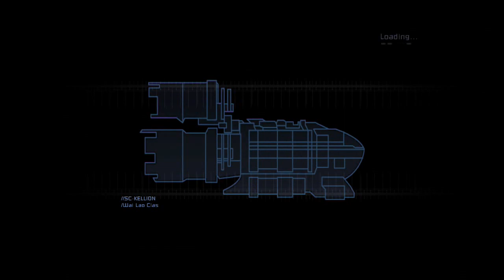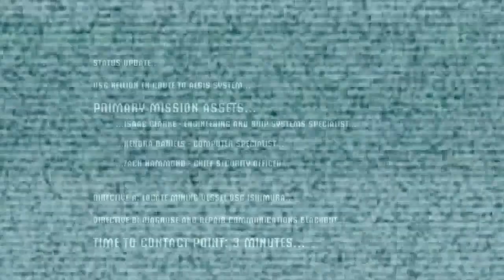Save Me Space Jesus - DeadSpace Let's Play Ep.1